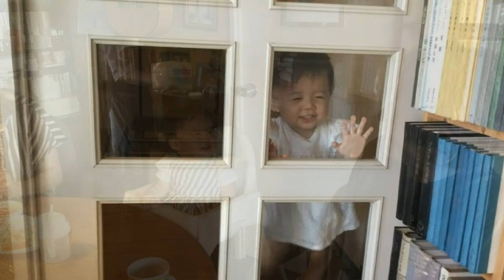Happy Together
Wire fox terrier Nana turned 15 years old this month. And my granddaughter will be 15 months old soon.
Nana is doing good job as her nanny.